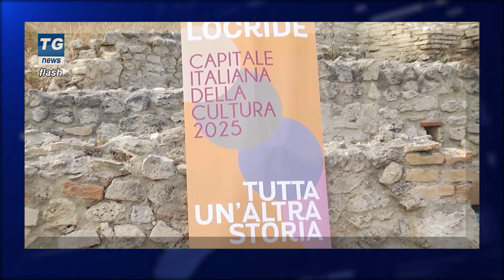TG NEWS FLASH DEL 26 GENNAIO 2023